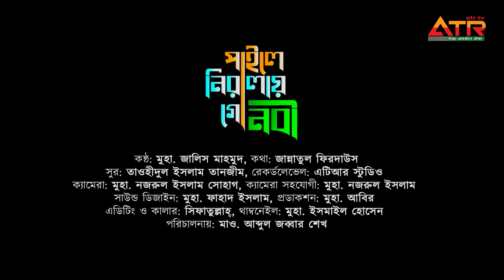মন শীতল করা আরজু-এ নবী || পাইলে নিরালায় গো নবী || মুছলিহীন শিল্পীগোষ্ঠী || ATR TV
মুছলিহীন শিল্পীগোষ্ঠী'র পরিবেশনায় মন শীতল করা আরজু-এ নবী - "পাইলে নিরালায় গো নবী"

পাইলে নিরালায় গো নবী পাইলে নিরালায়
প্রাণটি ভরে দিতাম চুমু
ঐ মোবারক পায়
দাও গো দেখা আমায় নবী সুন্দর এই ধরায় ।

ছালাম দিলে কামলিওয়ালায়
ঐক্যের নবী শুনতে থাকেন পবিত্র রওজায়
শুয়ে শুয়ে কাঁদেন তিনি উম্মতের মায়ায় ।

দেখলে নবীর বদন খানি
গুনা মাফি হয়ে যাবে সেই কথাটি জানি
জান্নাতি সে হবেই হবে নবীর ভালোবাসায় ।

স্বপন মাঝে হলেও একবার
এই অধম কে দিও নবী তোমার দিদার
বুক ভেসে যায় কেঁদে কেঁদে তোমারই আসায়

কথাঃ মুহা. তাওহীদুল ইসলাম তানজীম
সুরঃ মুহা. তাওহীদুল ইসলাম তানজীম
কন্ঠঃ মুহা. জালিস মাহমুদ
সাউন্ড ডিজাইনঃ মুহা. ফাহাদ ইসলাম
ক্যামেরাঃ নজরুল ইসলাম সোহাগ,
ক্যামেরা সহযোগীঃ মুহা. নজরুল ইসলাম,
এডিটিং ও কালারঃ সিফাতুল্লাহ
থাম্বনেইলঃ মুহা. ইসমাইল হোসেন
রেকর্ড লেভেলঃ এটিআর স্টুডিও
প্রডাকশনঃ মুহা. আবির
পরিচালনায়ঃ মাওঃ আব্দুল জব্বার শেখ

আমাদের অন্যান্য সকল ইসলামিক ভিডিও পেতে ভিজিট করুন ATR.TV এর ইউটিউব চ্যানেল এবং ফেইসবুক পেইজে